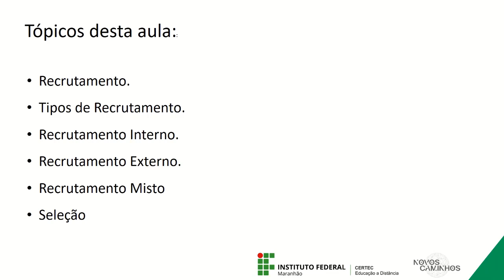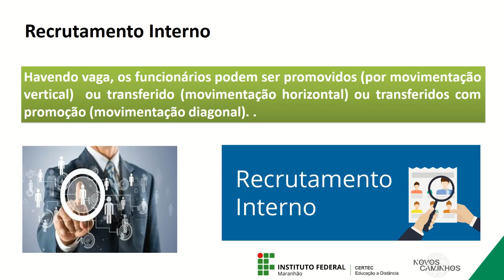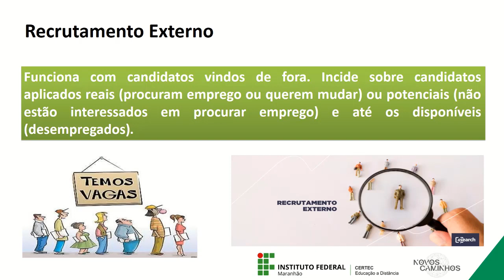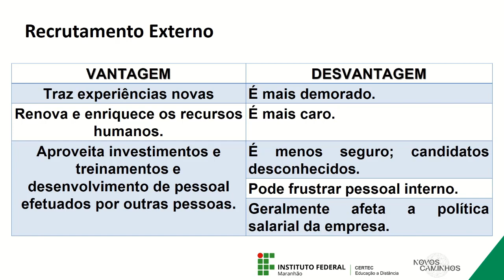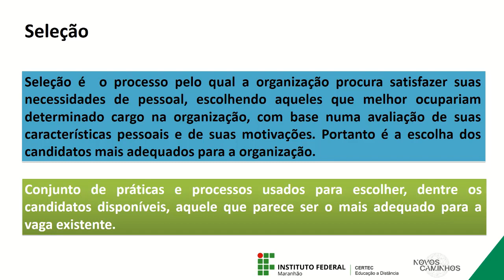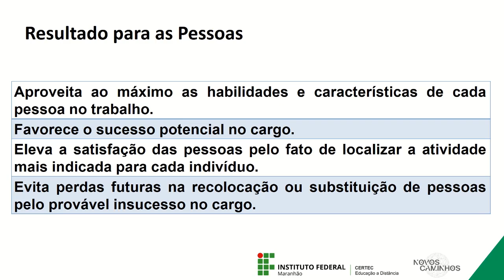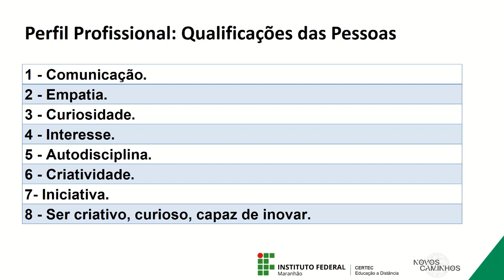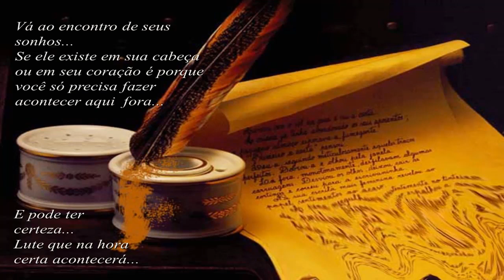Unidade IV - Recrutamento e Seleção de Pessoas - Prof. Anderson Dias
Técnico em Logística - Novos Caminhos
Disciplina: Gestão de Pessoas